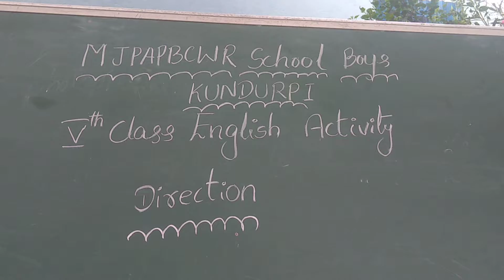MJP Kundurpi 5th English class Directions